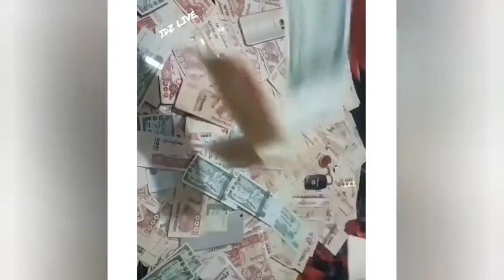Les Algériens en mode tik tok 2019 😍😍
tik_tok2018 جزائريون مهابل